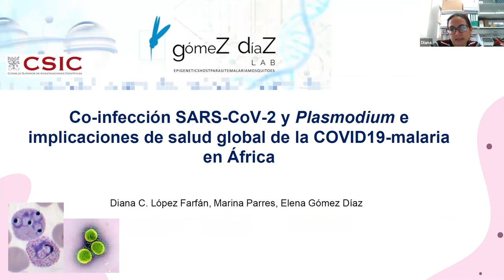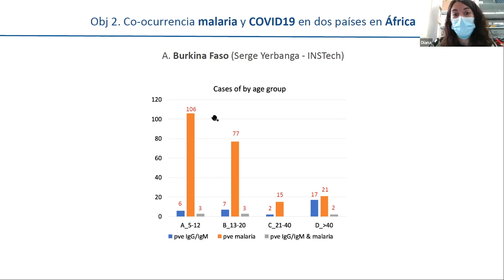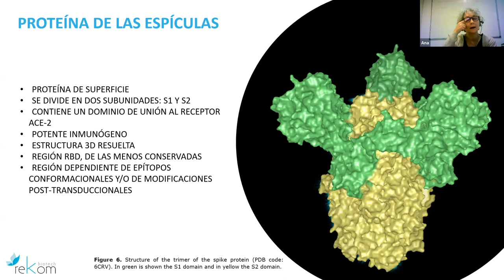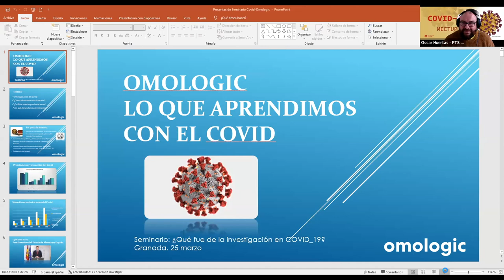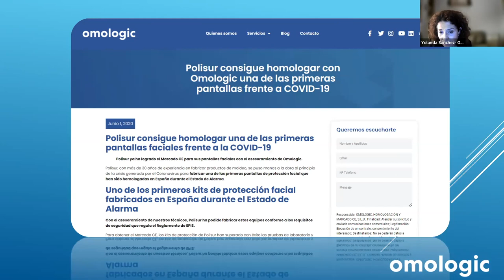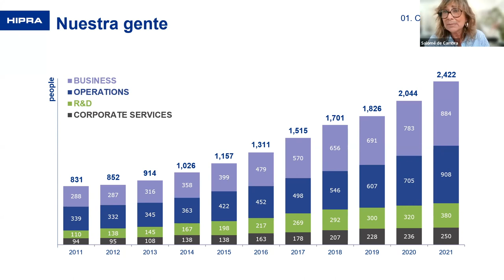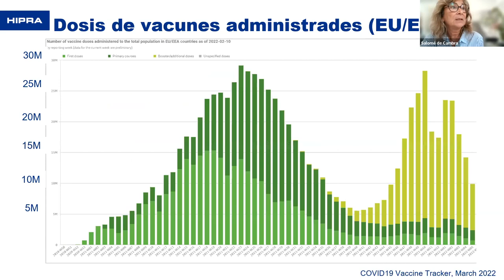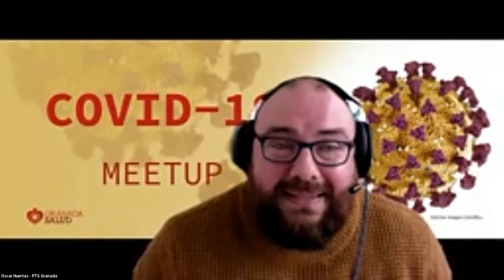¿Qué fue de la investigación en COVID_19? MeetUp2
Han pasado 2 años desde aquellos seminarios y desde PTS nos preguntamos ¿qué fue de la investigación en COVID_19? ¿qué resultados se han obtenido? ¿qué productos se han comercializado desde Granada? ¿cómo hemos ayudado en esta pandemia?

Les invitamos a asistir al próximo seminario COVID que se celebra online el próximo viernes día 25 de marzo a las 10:00h. Será el primero de varios en los que esperamos poder hacer un repaso de todos los proyectos que hemos localizado.

Ponentes:
 - Diana López-Farfán y Marina Parres (IPBLN-CSIC) - Co-infección SARS-CoV-2 y Plasmodium e implicaciones de salud global de la COVID19-malaria en África
 - Ana Camacho (REKOM Biotech) - Biomarcadores del COVID-19 para la detección de anticuerpos. Materia prima para diagnóstico IN VITRO.
 - Yolanda Sánchez Molina (OMOLOGIC) - Omologic. Lo que aprendimos con el Covid
 - Salomé de Cambra (HIPRA) - La vacuna española contra la covid